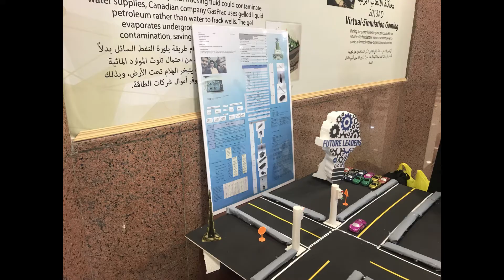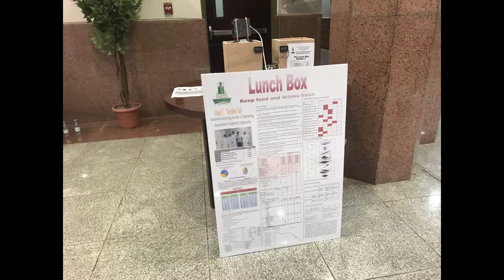Engineering Design Projects Ideas II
Every semester, the students of Faculty of Engineering at King Abdulaziz University, Jeddah, KSA, present their projects in an exhibition at the university. These projects are done in the courses called "Introduction to Engineering Design" i.e. IE 201 and IE 202.
The top selected projects are displayed in the exhibition.

This video presents a highlight of the event.